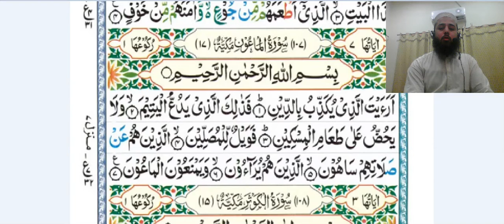Surah Tul Maoun By Qari Arslan Butt